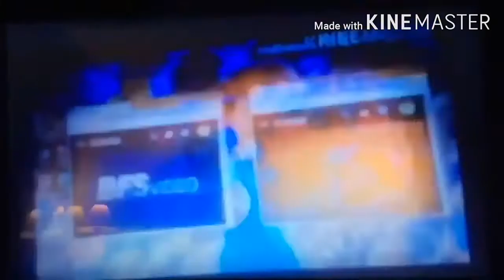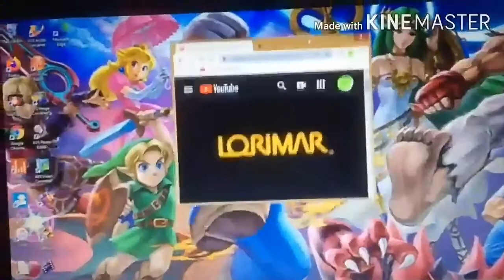Add a logo destroying other logos (304)